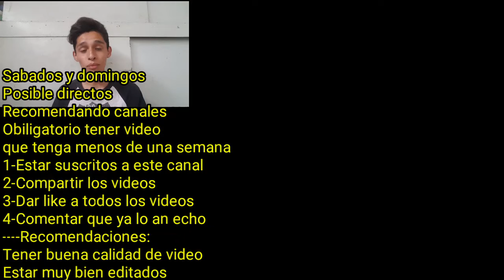Nueva sección para ayudar a todos los subscriptores